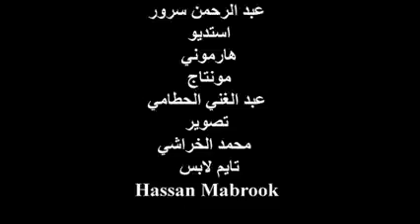تسبيح اروع التسابيح يا رافع السبع الشداد بلا عمد يا باسط الارض على ماء جمد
اروع التسابيح
يا رافع السبع الشداد بلا عمد
يا باسط الارض على ماء جمد ... تسبيح يمني